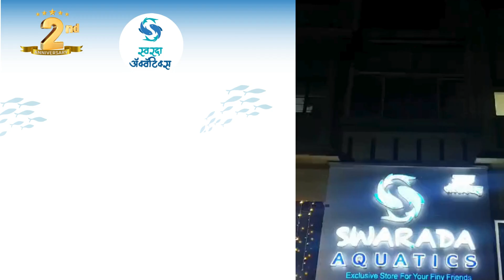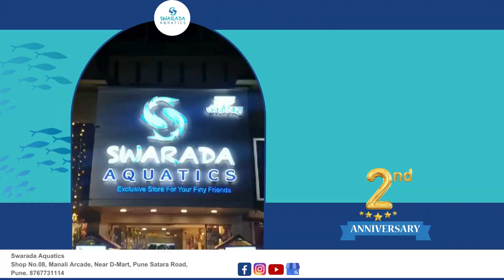New Stock Part-1/ 08-11-2023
New Fish Stock Arrived @swaradaaquatics Part-1
All Fishes are well quarantined to top conditions.

Min. Order Value Rs.1000/-

Neon Tetra
Copper Tetra
Albino Pristella Tetra
Ember Tetra
Lamp Eye Tetra

Starfire Red Tetra
Electric Green Tetra
Sunburst Orange Tetra
Cosmic Blue Tetra
Galactic Purple Tetra
Moonrise Pink Tetra

Green Rasbora
Harlequin Rasbora

Green Tiger Barb
Red Tiger Barb
Tiger Barb
Odessa Barb

Oranda Black Goldfish
Red Cap Oranda Goldfish
Oranda Goldfish

Black Tiger Shark
Albino Tiger Shark
Assorted Koi

Tiger Oscar
Albino Tiger Oscar
Lemon Oscar
Red Fire Oscar